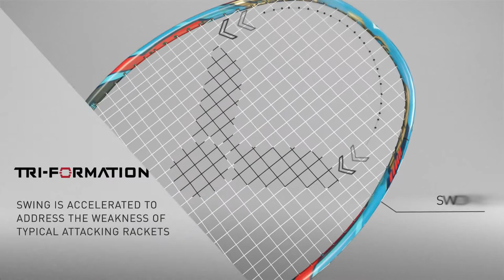VICTOR THRUSTER F – Embrace the Power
The combination of integrated square-head frame and highly anti-torsion slim shaft provides THRUSTER F with a larger sweet spot. The smart weight distribution and resilient shaft make it easier to serve and control the shuttlecock, achieving more powerful and effective attacks.